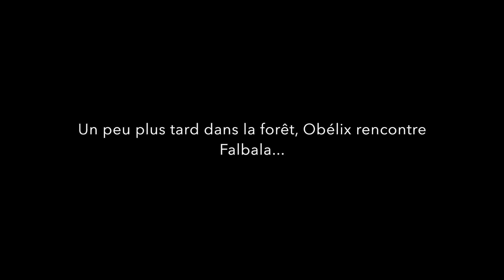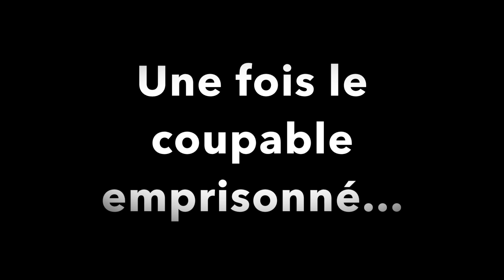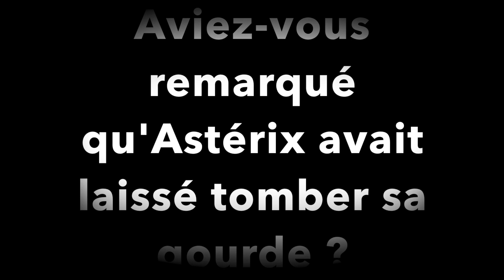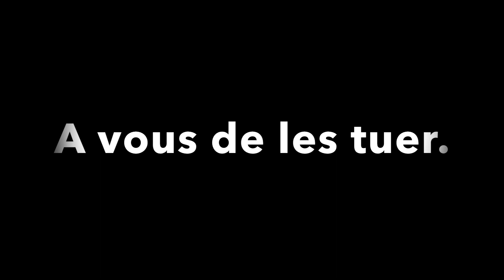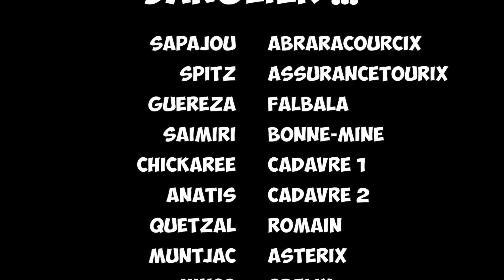Le Mystère du Sanglier - Camp Eclaireurs Vezon 2017